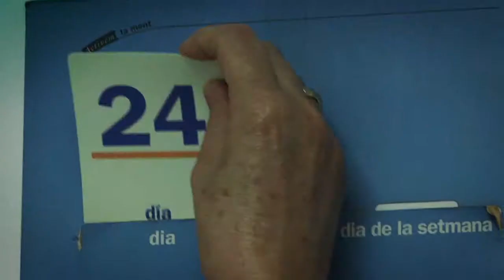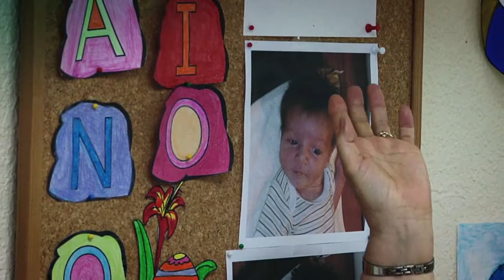Fundación AFAB, respiros familiares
Proyecto de atención integral domiciliaria a enfermos de Alzheimer de Barcelona. Elígelo en 'Tú eliges: tú decides'